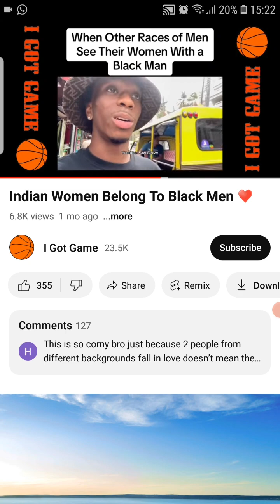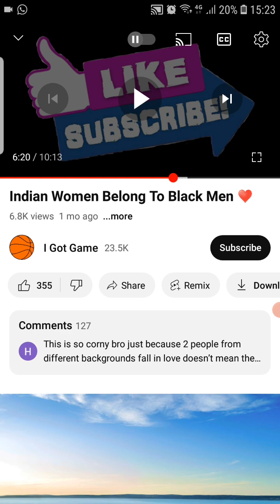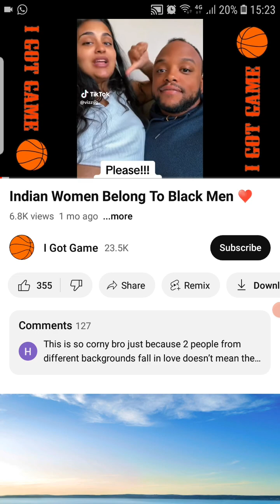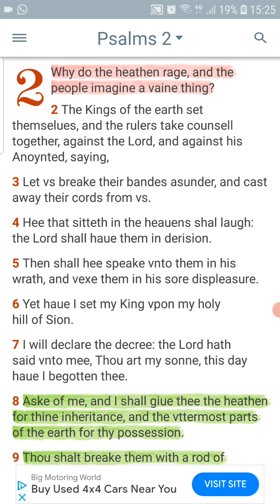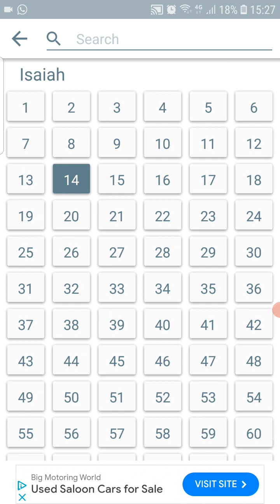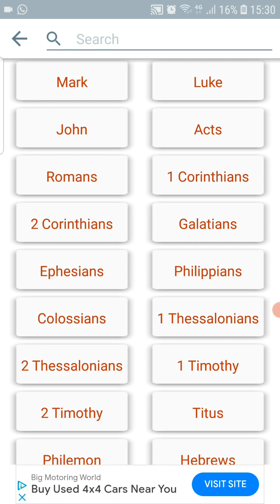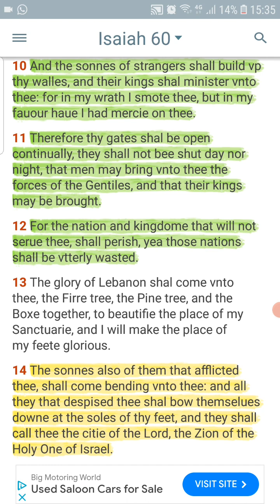All these heathens are gonna serve us.